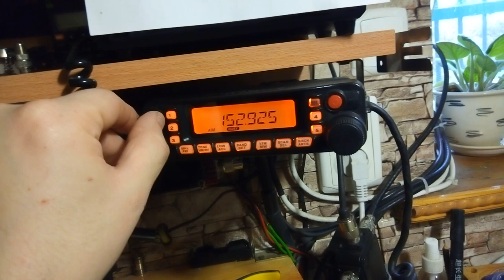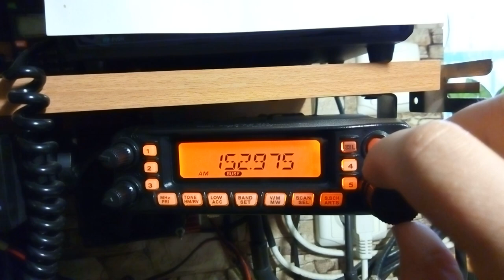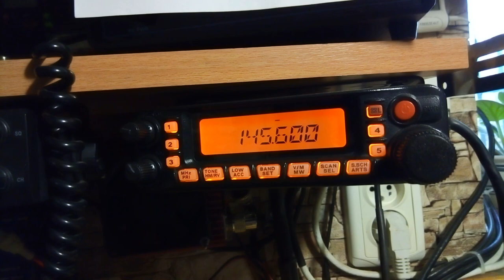странная помеха на 153 МГц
вот ролик моего соседа с такой же помехой А вот сосед чуть по ближе вот ещё товарищи в километре от меня принимал помеху